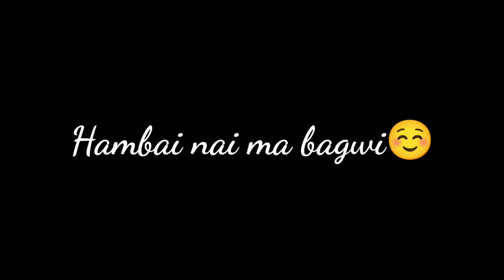My village view || Rainy season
Tripura vlog